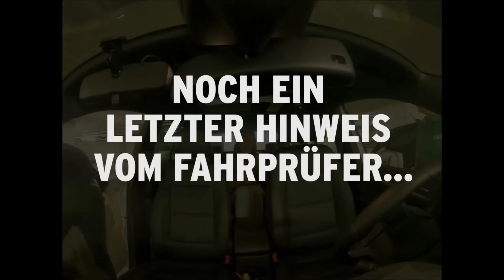Steffen Lukas' großer Führerscheintest - Die Revanche Teil 2 /2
Wenn Sie heute nochmal Führerscheinprüfung hätten, würden Sie die bestehen? Steffen Lukas wäre knallhart durchgefallen, jetzt prüft er seine Fahrlehrerin Daggi!